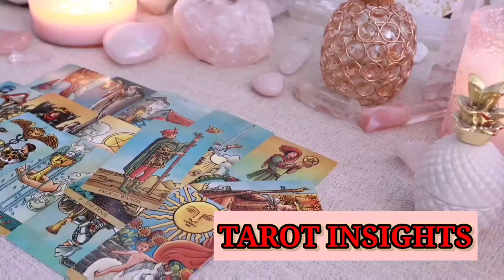PISCES 🤫TOMORROW REVEALS A HIDDEN CHALLENGE THAT WILL TEST YOUR STRENGTH 💥TAROT